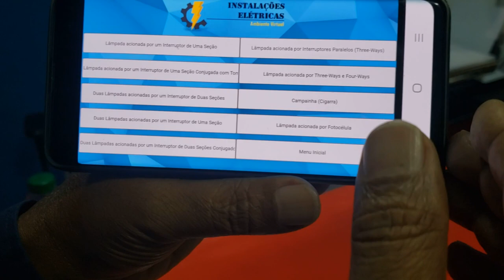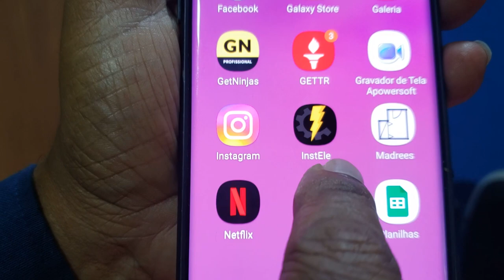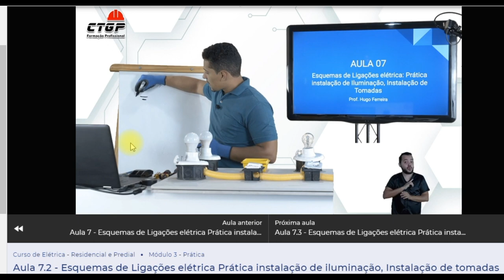O Melhor Aplicativo Para Iniciar na Elétrica - Drywall Passo a Passo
Você não precisa ser um eletricista profissional, mais saber ligar uma luminária, instalar um interruptor, pode te ajudar muito na hora de você fechar um forro de drywall, este aplicativo é totalmente gratuito e pode te ajudar a iniciar neste caminho. O Aplicativo é gratuito, mais se você quiser fazer um curso de elétrica barato e acelerar seu aprendizado , clique neste
Link do aplicativo :

⚡VEJA O TOP VIDEO SANCA ABERTA

Adalberto Larroque
Larroque 12345
Loucos por Drywall
Curso Drywall
parede gesso
acartonado gesso
gesso rebaixado
gesso drywall
gesso 3d
forro decorado
Rebaixamento de gesso
Pladur
drywall
drywall externo